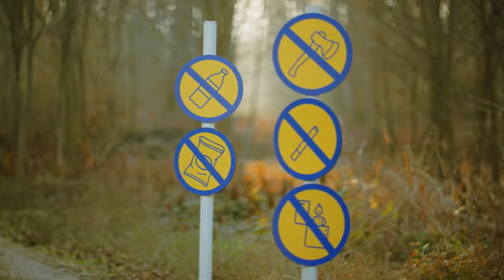برای طبیعت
برای خودمان و برای طبیعت به راهکارهایی نیاز داریم که با کمک هم از طبیعت و جنگل‌ها مراقبت کنیم.
چه راهکاری برای حفظ طبیعت دارین؟
هر راهکار شما تبدیل به نهالی می‌شه که در جنگل‌های هیرکانی می‌کاریم.